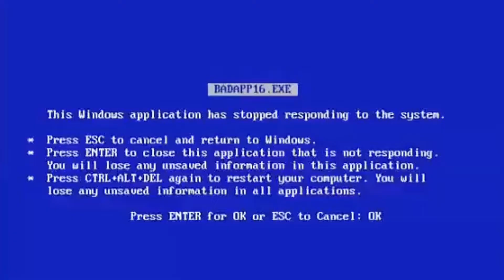Faxina na sala e quarto - a casa está uma bagunça 🙈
➼ VÍDEO NOVO TODA TERÇA E QUINTA

Hoje eu resolvi caprichar na faxina no quarto e ba sala. Está tudo uma bagunça, tenho que arrumar tudo. Faxina boa na sala e no quarto 😍